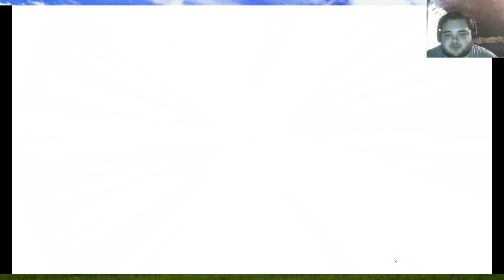Final Fantasy Dawn of Souls PSP ep 8 - SPICY MEMES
They're funny, AND bad for my health :D